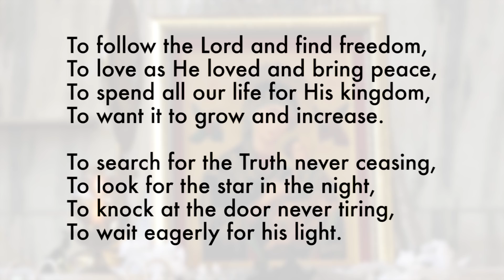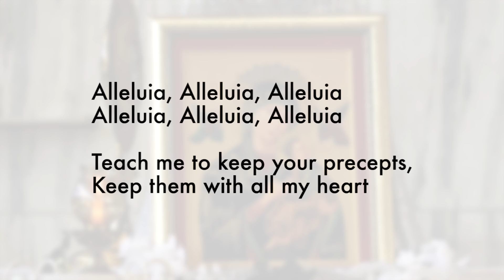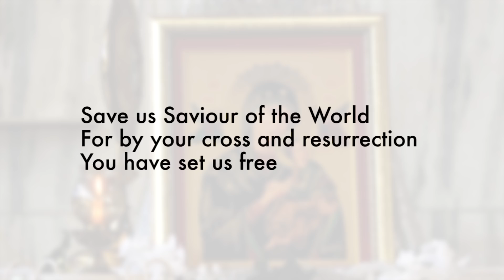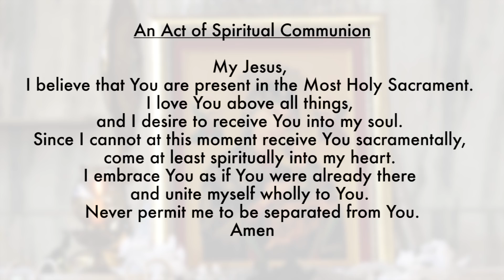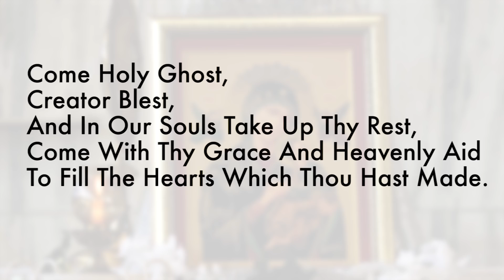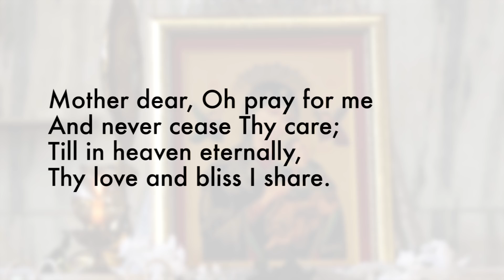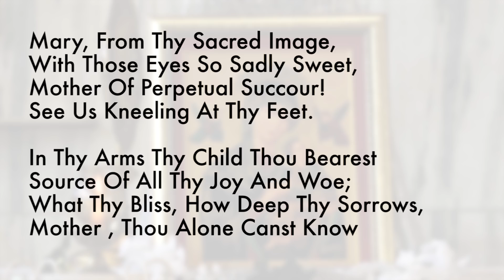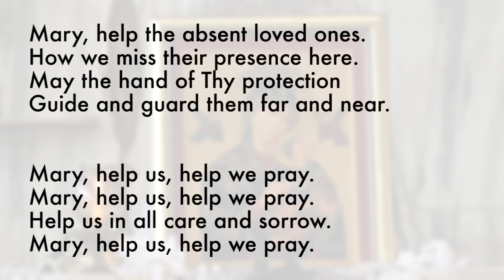DAY 5 - ENGLISH MASS & NOVENA SERVICE TO OUR MOTHER OF PERPETUAL SUCCOUR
Thanksgiving
1. For clear MRI reports and lumps benign.
2. For the many favours received
3. For a gift of a new job
4. For cure from COVID 19

Petitions
1. For a person to find a job
2. For a court case that is going on for 3 months
3. For a person to get a PhD admission in a good university
4. For a 4 year old child with mild autism
5. For a person with backbone TB with puss formation
6. For a person seeking a life partner
7. For safe medicals to be performed in order to join the ship
8. For a person with a paralytic stroke on the left side of the body
9. For a person suffering with skin disease
10. Healing of a marital relationship
11. For a person with a fistula malady
12. For a person who suffered a heart attack and has several blocks